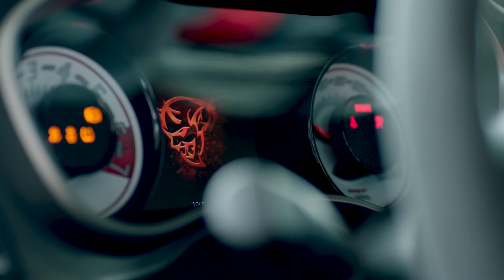Dodge Challenger 2019 - Informe - Matías Antico - TN Autos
El clásico deportivo americano presentó nuevas y poderosas versiones, algunas de ellas extremas.
(Emitido en TN Autos 205, 25 de agosto de 2018)